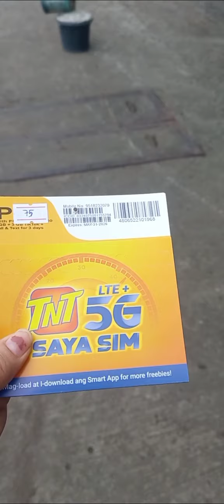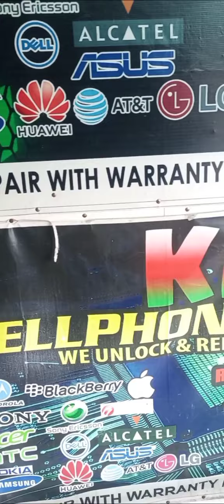BILHAN NATIN MOBILE ANG NANAY KO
Love your parents, and make them happy😊